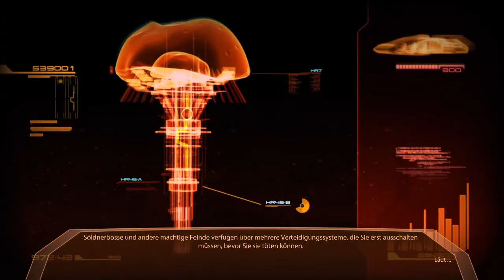[Let's Play] Mass Effect 2 - Teil 12 (Archangel - ein Mann gegen eine "Armee"!)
Wir sprechen mit Aria und erfahren ein wenig über Omega. Bevor wir unsere "normale" Erkundungstour fortsetzen, versuchen wir auch gleich mal Archangel ausfindig zu machen. Der wird gerade von so ziemlich allen organisierten Verbrechern des Planeten gesucht.
Er wird immer interessanter für uns. ^^

Immer auf dem neuesten Stand bleiben dank meines Twitter-Accounts:
Meine Thumbnails zu diesem Projekt kommen von MrMarioK1!